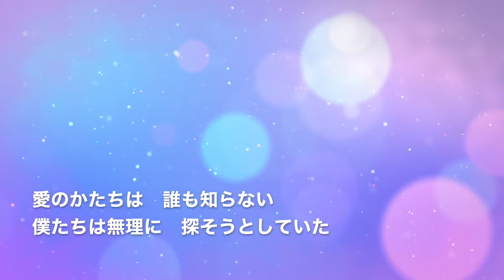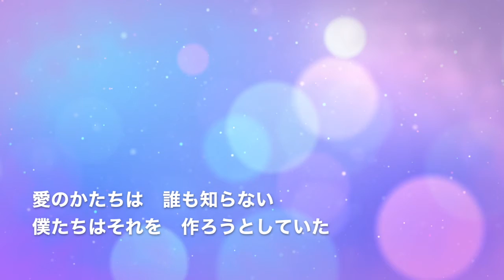稲垣潤一「愛のかたち」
1969の片想いのカップリング。シックなミデアムアップナンバーを歌詞付でご堪能ください。